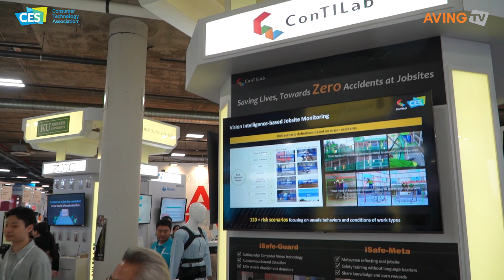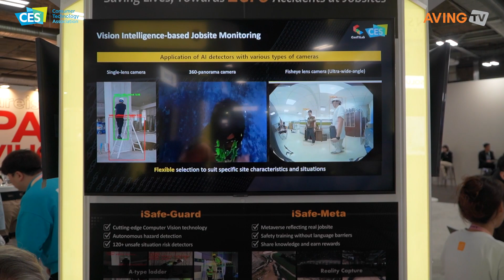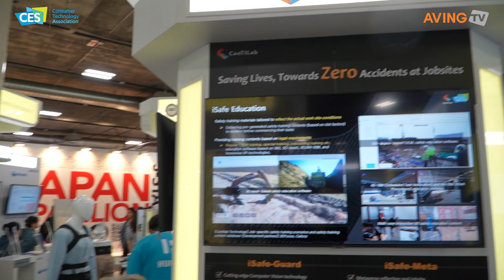ConTILab Unveils ‘iSafe’ Platform for Construction Site Safety Management at CES 2024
ConTILab, led by CEO Park Chan-sik, participated in CES 2024 held in Las Vegas from January 9 to 12.

Established as an experimental company from the Construction Technology Innovation Lab at Chung-Ang University in 2022, ConTILab has been developing the industrial site safety accident prevention solution ‘iSafe’ platform to achieve ‘zero workplace accidents.’ The core of their technology is an artificial intelligence (AI) model that automatically identifies and assesses visible risk factors in industrial sites.

Their construction site risk detection solution, known as ‘iSafe-Guard,’ stands out with its specialized functionality in detecting potential risks that may occur during specific tasks, unlike conventional intelligent CCTV. Based on user requirements, the AI detector embedded in this solution can operate on various systems, such as cloud, server, edge, and mobile. It can also be linked to multiple video acquisition devices, including fixed and mobile CCTV, robots, and drones. Furthermore, beyond simple risk detection and notification methods, it offers information on safety levels for each task, showcasing excellent versatility as an industrial safety solution.

Additionally, iSafe-Meta creates a metaverse environment using 3D-Mesh generated from actual footage and images captured on-site. This provides a space for industry experts and workers to share insights.

User-generated content is rewarded with blockchain-based Non-Fungible Tokens (NFTs) to encourage the influx of many users. The solution also enables communication independent of nationality using ChatGPT and automatic translation features.

Through the iSafe solution, ConTILab successfully applied it to large-scale research projects of government agencies, seven construction projects, and two private construction projects last year, completing demonstrations in safety planning, education, and monitoring. Starting this year, ConTILab is in discussions with local departments to introduce iSafe to mandatory CCTV application sites in regional governments in South Korea, and they are planning to expand into overseas markets, starting with Southeast Asian countries such as Vietnam and Indonesia.

To become a global leader in the construction safety field and a ‘First Mover’ in safety management across all industries, ConTILab attended CES 2024. They conducted multiple meetings with domestic and international companies and institutions that showed significant interest in their solution for maintaining safety in various industrial sites.

ConTILab emphasized, “We were able to meet with domestic and international companies and institutions that showed great interest in our solution, which can maintain safety in various industrial sites,” and explained, “Our technology, utilizing over 120 self-developed AI algorithms to recognize objects and achieve automatic reading, seems to meet their needs.”

They added, “Investment institutions in the United States and Korea also visited ConTILab’s booth, expressing their intention to invest. As a result, we expect to accelerate the company’s growth even after the exhibition.”